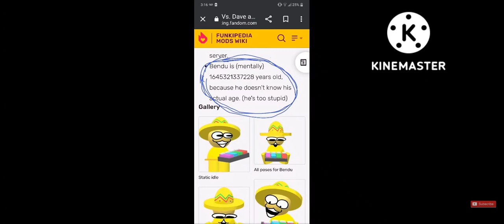Dave And Bambi Memes Make Me Wanna